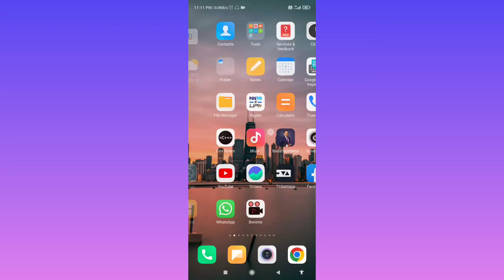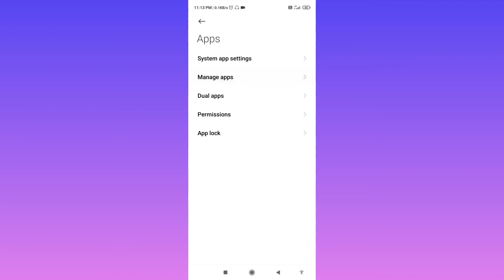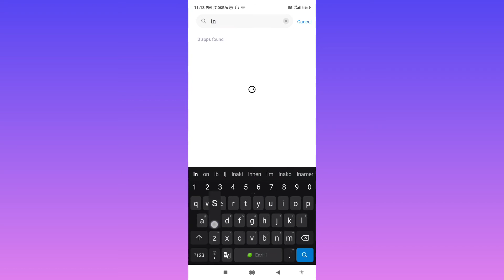Instagram This Post Is Unavailable Problem Solved 2022 | How To Fix This Post Is Unavailable Problem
Instagram This Post Is Unavailable Problem Solved 2022 | How To Fix This Post Is Unavailable Problem In Insta